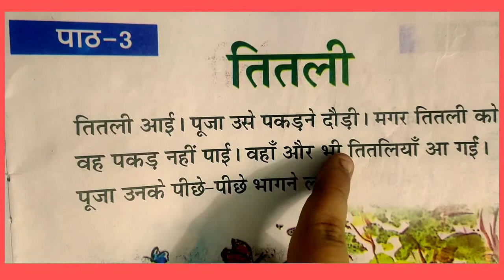🦋तितली🦋 learn_with_trapti बेसिकशिक्षाविभाग सहज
इस वीडीओ के माध्यम से बच्चे सहज में दिए गए पाठ को पढ़ पाएंगे।